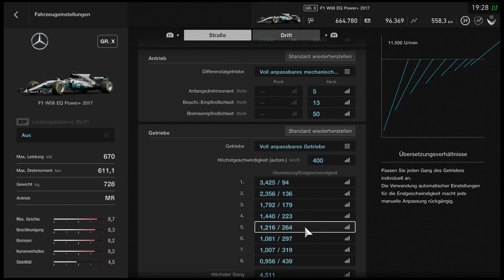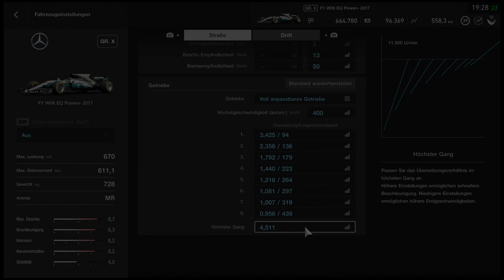GT Sport [VR] | MINKIHL Setup | Mercedes F1 W08 I Downforce Setup - made on Nürburg GP - 1:28,799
Merc F1 W08 Downforce Setup
Balance of Power - 100% - 100%
Nürburg GP fastest lap: 1:28,799 - RS

Unterstütze mich mit einem Trinkgeld

My Championships (GT Sport)

My Sim Equipment:
GT Sport
Thrustmaster TGT + Fanatec Club Sport V3 Pedals (CPX Adapter)

Assetto Corsa
Fanatec Club Sport V2 Wheel + Club Sport V3 Pedals

Gaming/Streamin PC
GPU: GeForce GTX 1080
CPU: Intel(R) Core(TM) i7-3770K CPU @ 3.50GHz
Arbeitsspeicher: 16 GB RAM (15.95 GB RAM verwendbar)
Aktuelle Auflösung: 3840 x 2160, 60Hz
Betriebssystem: Microsoft Windows 10 Pro

Streaming Microphone
Razer Siren Elite